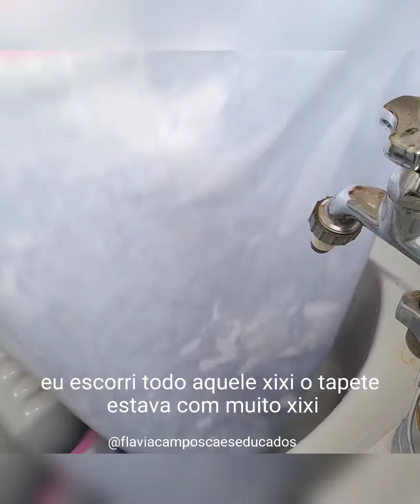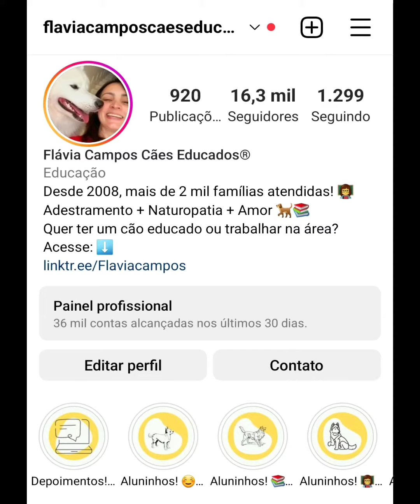Como lavar o tapete ecológico para cães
Se você é pet sitter, adestrador, dono de creche ou hotel para cães, ou até mesmo dono/tutor/pai de pet, esse canal é pra você! Neste canal, você vai aprender como ganhar dinheiro no mercado pet, atrair mais clientes e oferecer um serviço diferenciado!

🐾 Dicas sobre comportamento canino e adestramento
🐾 Como se destacar no mercado pet e criar autoridade
🐾 Estratégias para atrair clientes e crescer no setor
🐾 Terapias holísticas para melhorar a relação entre humanos e cães

📌 E para as famílias multiespécies? Não se preocupem! Temos cursos, mentorias e consultas online para que vocês possam aprender ainda mais sobre seus cães!

✅ Guia com 68 Plantas Tóxicas para Pets - Plantas de Apto e Bônus com Plantas de Área Externa

Para maiores informações sobre o meu trabalho, acesse: Instagram, Facebook e Tik Tok, todos estão como: Flávia Campos Cães Educados

Não existem cães mal educados, existem cães não educados!